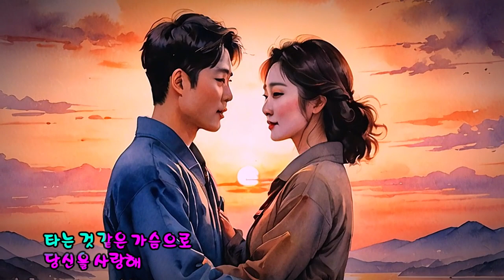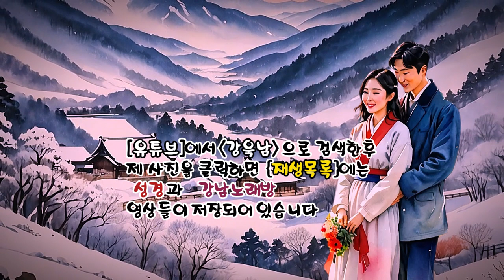당신을 사랑해 (오정선 노래 - 1978년) (노래방 가사) ✠ 강욱남 (루치오) 영상편집